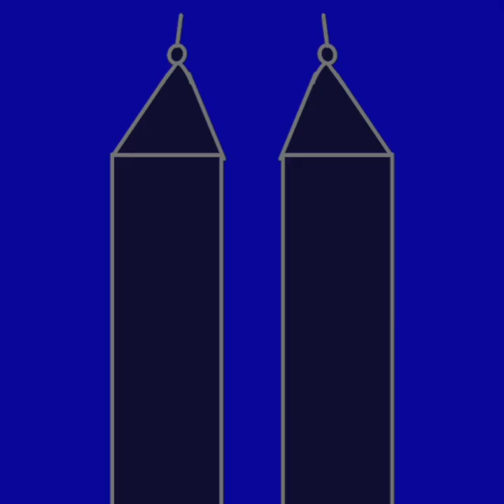Negaraku 🇲🇾 Speedpaint with music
a simple piece of art for a special day!
(This was late,so sorry 😅)

apps:
ibispaint
Chrome
capcut

(Negaraku by Joe Flizzow,Altimet,Sonaone and Faizal Tahir)